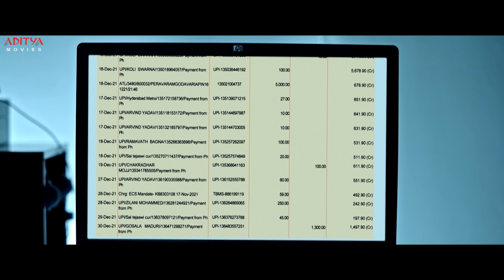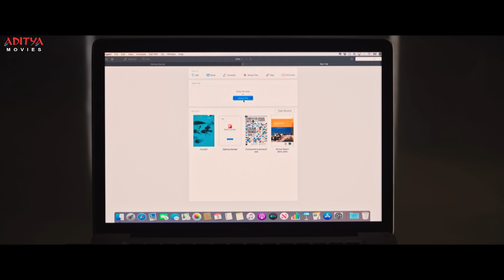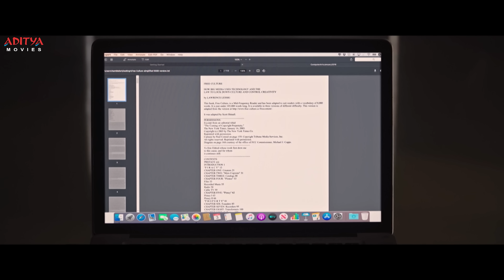"Godse" Ultimate Climax Scene || Satyadev || Aishwarya Lekhsmi || Aditya Movies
Follow and Enjoy The Latest Hindi Dubbed Movie "Godse" Ultimate Scene, Starring Satya Dev, Aishwarya Lekhsmi Exclusively on Aditya Movies.

Credits:-
Banner: CK Screens
Story, Screenplay, Dialogues, Direction: Gopi Ganesh Pattabhi
Producer: C Kalyan
Executive Producer: CV Rao
DOP: Suresh S
Editor: Sagar Undagandla